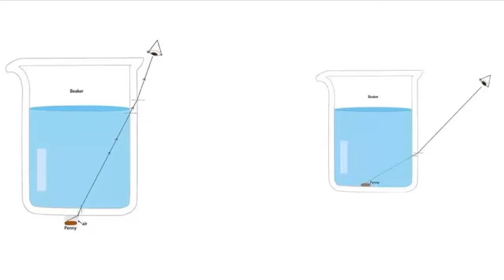Aprathyakshamakunna Nanayam/ അപ്രത്യക്ഷമാകുന്ന നാണയം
പാഴ് വസ്തുക്കളിൽ നിന്ന് കളിക്കോപ്പുകൾ നിര്മിക്കുന്നതെങ്ങനെയെന്നു വിവരിക്കുന്ന പരിപാടിയാണിത്.ജലത്തില്‍ അപ്രത്യക്ഷമാകുന്ന നാണയതിലൂടെ അപവര്‍ത്തനനിയമം ഇതില്‍ വിവരിക്കുന്നു.